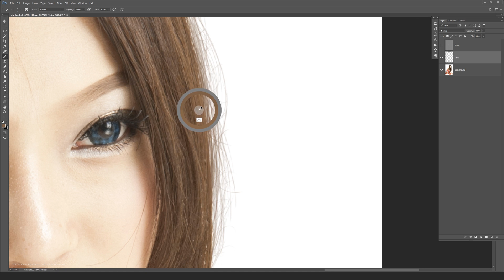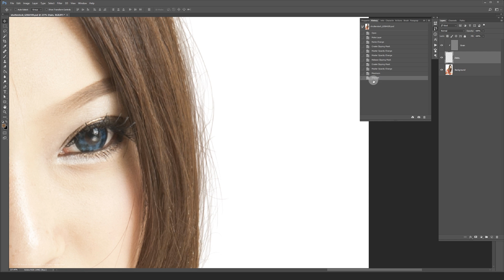Advanced Photoshop Tutorial #16 - How To Create Realistic Hair In Photoshop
In this Advanced Photoshop tutorial I will show you step by step how to improve your drawn hairs in photoshop. With a couple of tricks you can make them look less illustrated.

On this channel I will be sharing photoshop tips, tricks, hidden gems and tutorials that I’ve learned during my career as a professional photoshop artist.

• ABOUT

My name is Kevin Roodhorst. I'm a Digital Artist/Retoucher from Almere, The Netherlands. I've been using Photoshop since 2007. I'm specialized in high-end creative imaging and editorial/commercial advertising.

• HARDWARE/SOFTWARE

Wacom Intuos, Eizo 27inch Screen, Photoshop CC 2017

• STOCKPHOTO CREDITS

• TRANSLATION

高级Photoshop教程, 고급 포토샵 자습서, 高度なPhotoshopチュートリアル, उन्नत फ़ोटोशॉप ट्यूटोरियल, উন্নত ফটোশপ টিউটোরিয়াল, అధునాతన Photoshop ట్యుటోరియల్స్, மேம்பட்ட ஃபோட்டோஷாப் பயிற்சிகள், أدفانسد فوتوشوب توتوريالز, Gelişmiş Photoshop Eğitimleri, บทเรียน Photoshop ขั้นสูง, Tutoriales avanzados de Photoshop, Tutoriais Avançados do Photoshop, Уроки фотошоп, цифровое искусство, 数字艺术, डिजिटल कला, الفن الرقمي, 디지털 아트, 美容修饰教程, 美容レタッチチュートリアル, 뷰티 리터칭 튜토리얼, सौंदर्य परिष्करण ट्यूटोरियल, Tutorial de retoque de belleza, Hướng dẫn chỉnh sửa vẻ đẹp, الجمال إعادة لمس التعليمي, Bellezza Ritocco Tutorial.

• MUSIC LICENSE